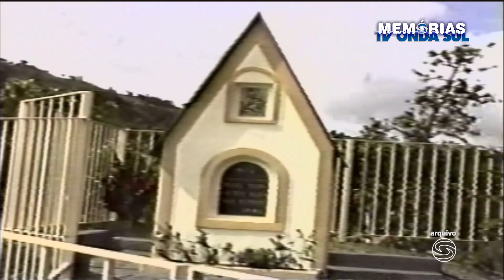Bênção a Ermida da Mãe Rainha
MEMÓRIAS TV ONDA SUL -
 Reportagem: Bênção a Ermida da Mãe Rainha
- Repórter: Rodrigo Ferreira
- Exibição: 20/11/2001